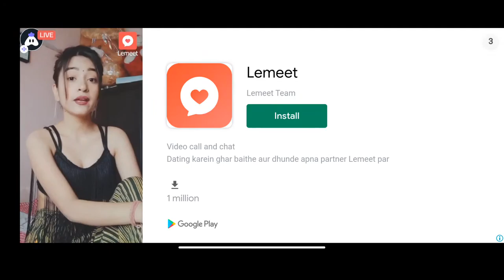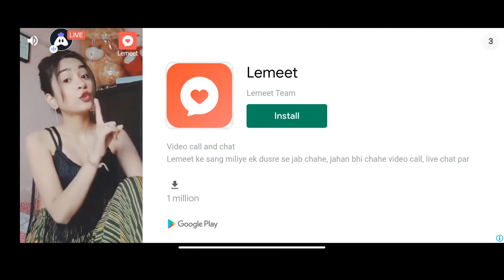The Walking Zombie 2 : 👍 Live Stream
Today I am streaming thewalkingzombie2. Other popular games:
PUBG Mobile
Garena Free Fire
Among Us
Call of Duty Mobile
Fall Guys
Fortnite
Roblox
Minecraft